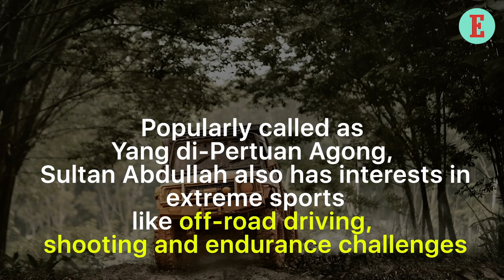Meet Malaysia’s New King who is an Extreme Sport Buff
Malaysia welcomed its new king after a historic abdication of previous monarch. Here’s why